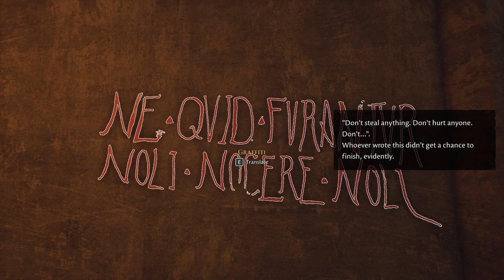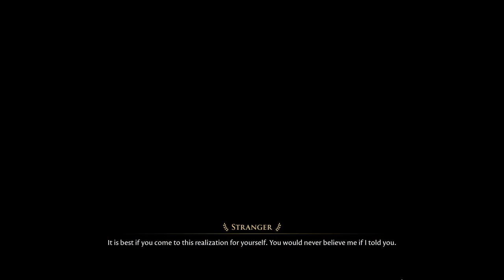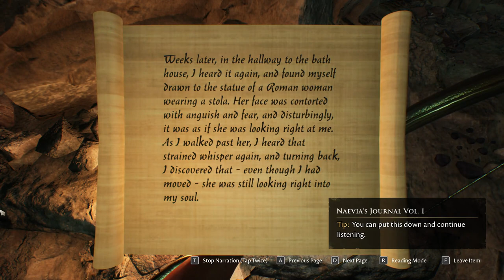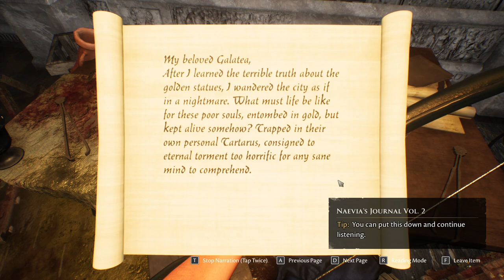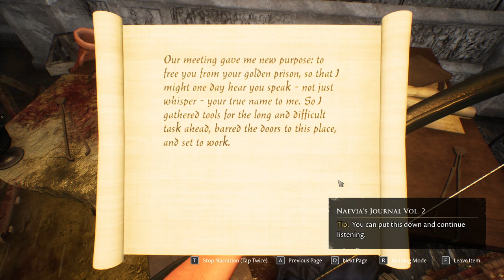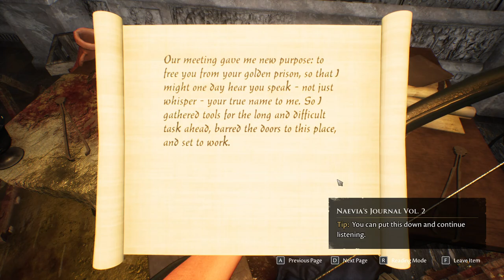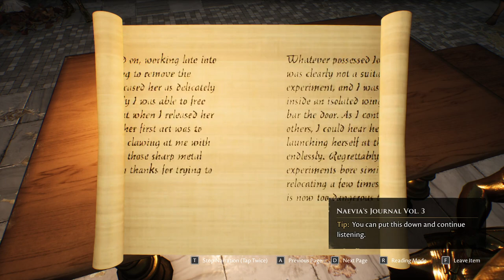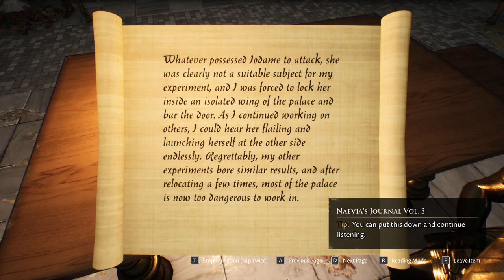Bumbling Through The Forgotten City p.2 - Peeling The Statues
In which someone learns a valuable life lesson.  The lesson is don't peel the statues.